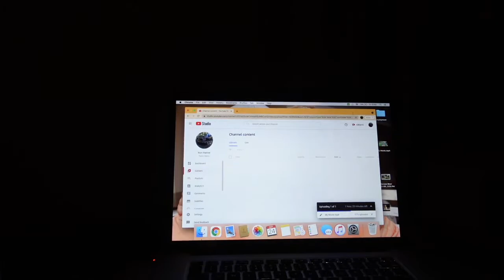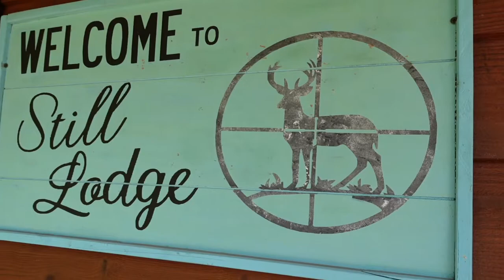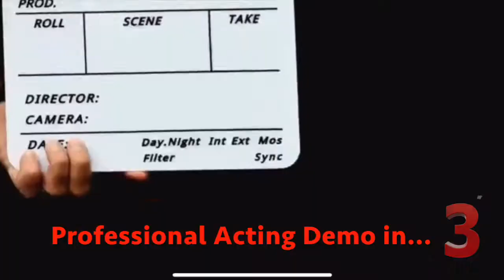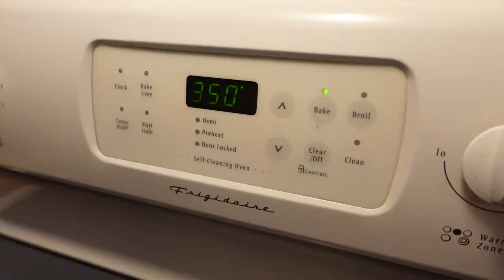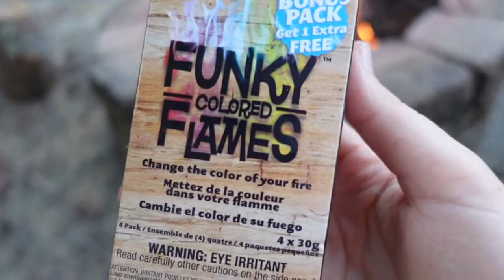Our Weekend at Deer Camp. *Home-Style Cooking and Tractor Driving* | T&C Vlogs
Join T&C Vlogs as we spend the weekend at Deer Camp. Taylor learns the in's and out's of what a weekend at deer camp is all about. From home-style cooking with Mom to learning how to drive a tractor... come see what fun we had this weekend.